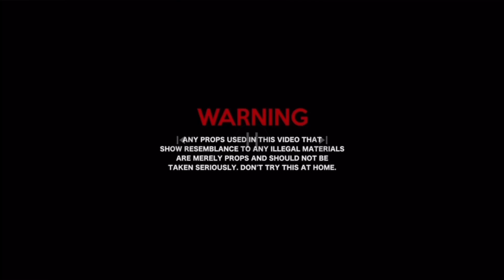🤣 yo soy Turista 🤷🏻‍♂️ @Millygaming 🔥 pc fivem gta roleplay funny 🥷🏻⚔️💸👹🔥🎈🐊☔️